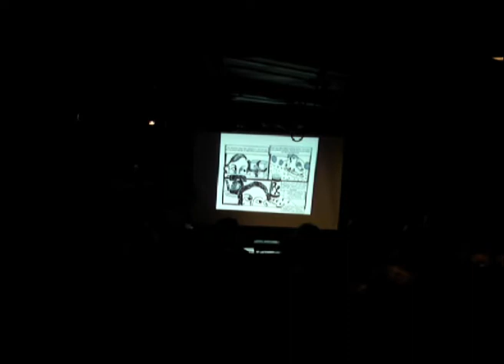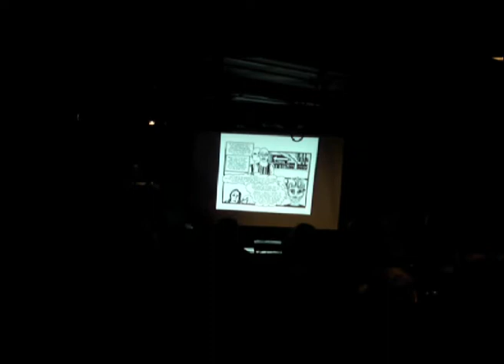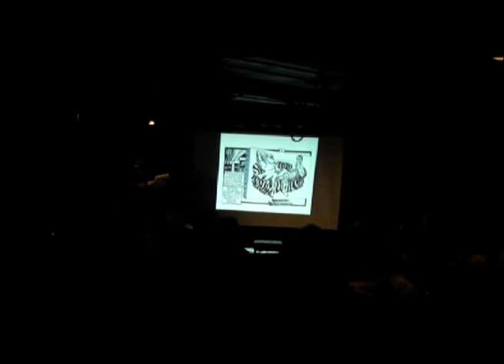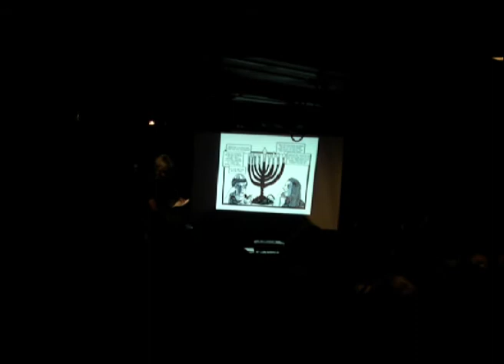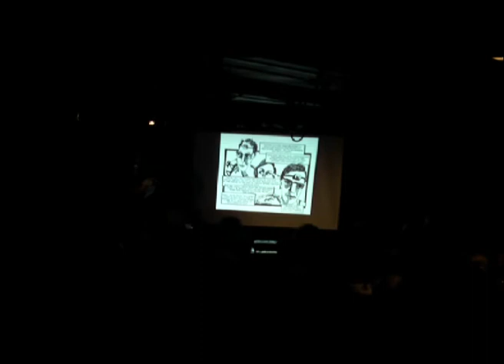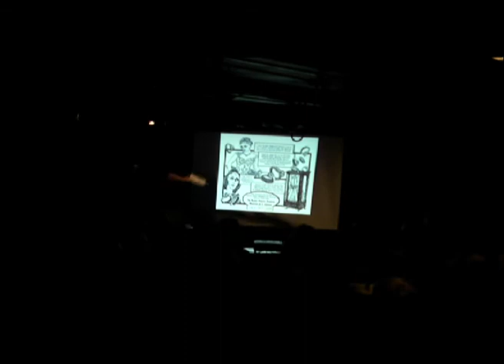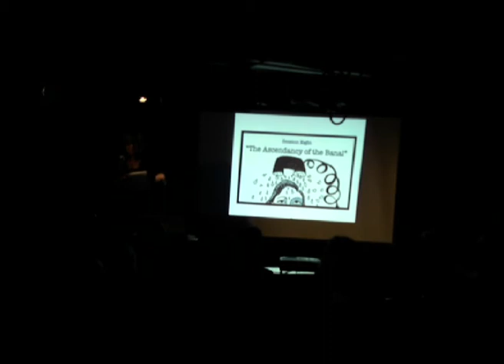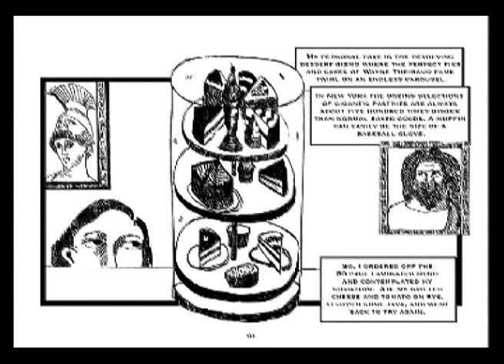Emily Steinberg - "Spilling Your Guts" First Person Salon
First Person Arts Salon
May 11, 2011
University of the Arts - Arts Bank
Theme: Spilling Your Guts

Emerging artists. Local artists. Painters. Photographers. Writers. Videographers. Musicians. Artists pushing the boundaries of memoir and documentary art. These are the types of artists you'll find at the First Person Salon Series. The First Person Salon Series is a forum for emerging artists to present their memoir and documentary-based art. Focusing primarily on local artists working across various media, the First Person Salon Series provides an opportunity for artists to share their work, processes and inspirations.